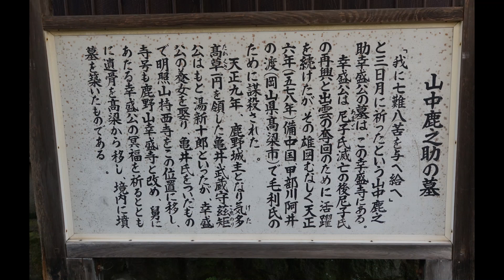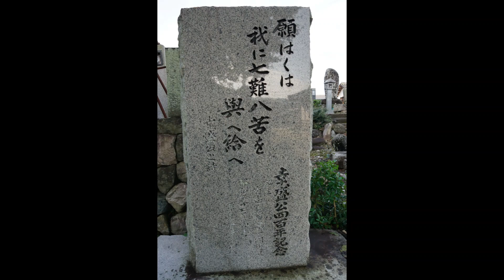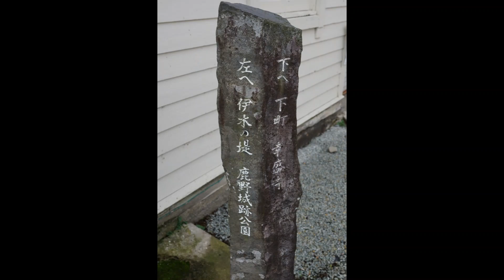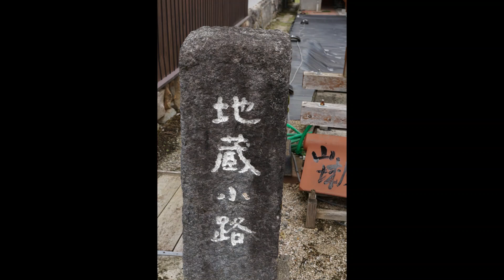鹿野城下で虚無僧を撮る（２の１）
コロナ禍で4年ぶりに開催された虚無僧行脚。
秋晴れの下で城下の名残りと、献奏の様子を
カメラに収めてきました。